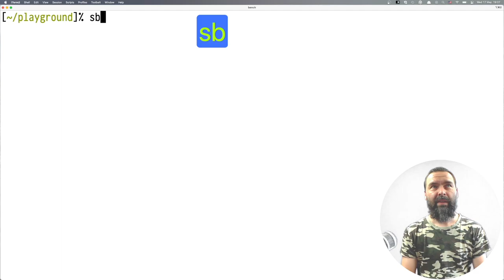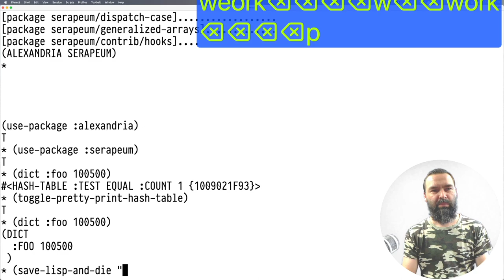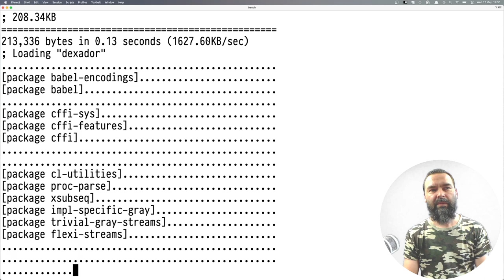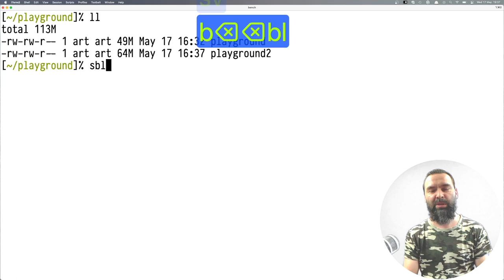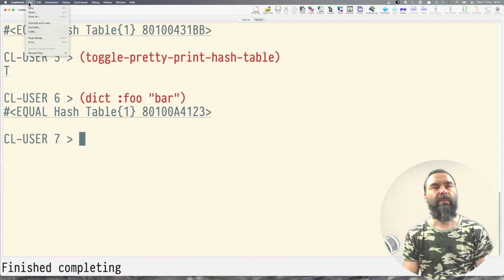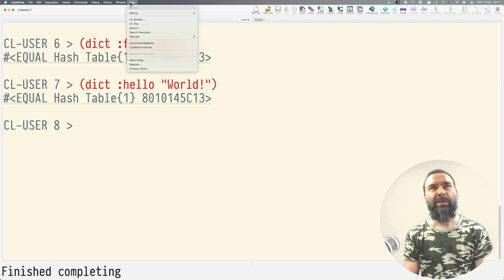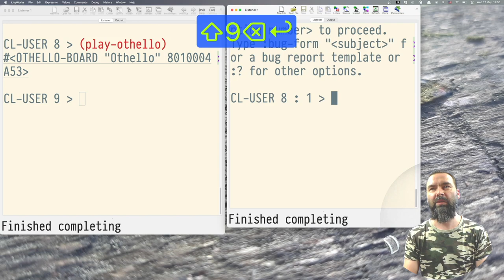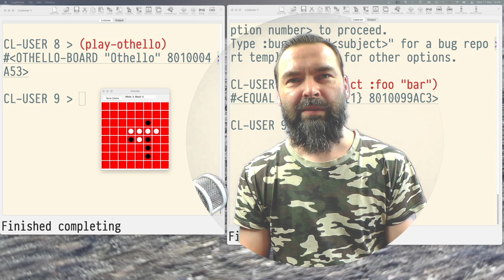Real Image-based Approach in Common Lisp [En subs]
Рассказываю почему я был не прав в предыдущем ролике и что такое на самом деле image-based разработка. Демонстрирую это на примере SBCL и LispWorks.

Настоящий image-based подход позволяет сохранять и восстанавливать образ программы. Если коротко. Подробнее – смотрите в видео.

*Таймкодики*

00:00 Начало
01:50 Сохраняем состояние SBCL
10:56 Сохраняем состояние LispWorks
17:15 Как запустить 2 LispWorks одновременно?
19:36 Заключение

*Ссылочки*

*Тегики*